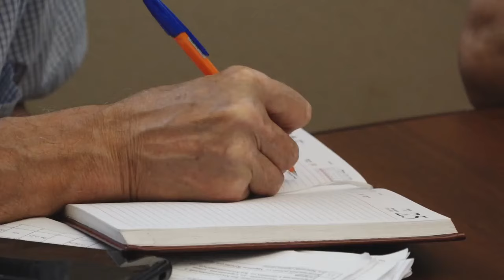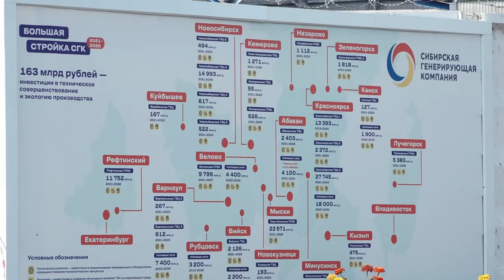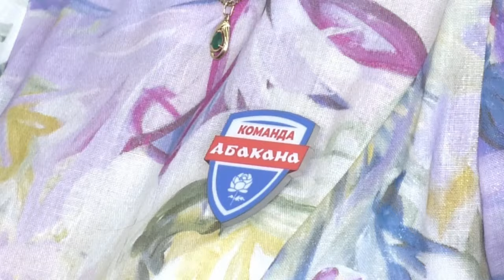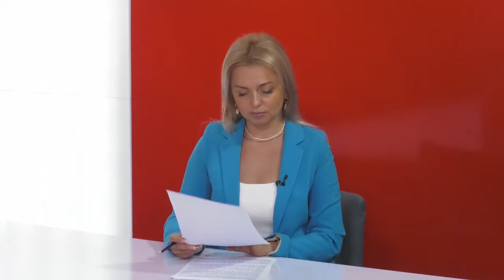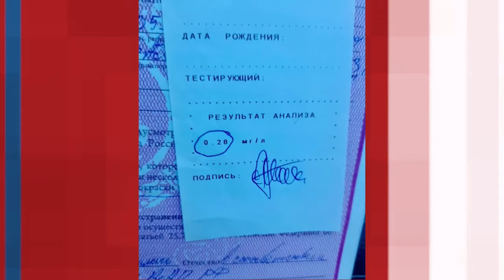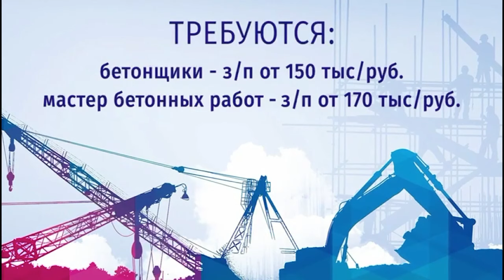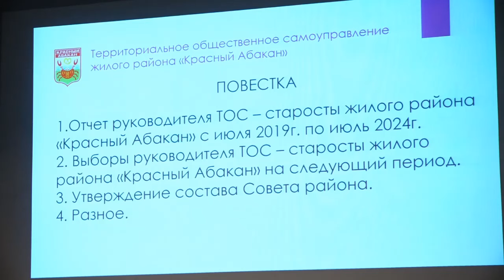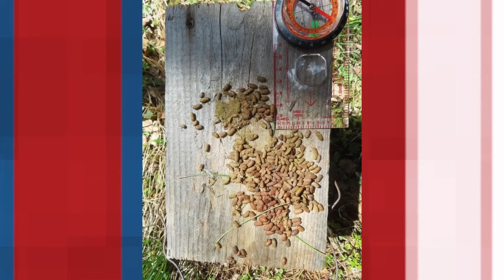Информационная программа "Сегодня" (25.07.2024) - Абакан 24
Наркоман, серийный вор и мошенник: в Абакане будут судить отпетого преступника. 30-летний мужчина совершил пять краж, два эпизода мошенничества, также он обвиняется в хранении наркотиков в крупном размере.
В Абакане горел дом и гараж на площади почти 150 кв.м. К сожалению, пламя заметили поздно, тушению мешала и плотная застройка.
Мотоциклист пострадал в ДТП в Аскизском районе. Сегодня ночью в селе Верх-Аскиз 20-летний парень на Racer Enduro сбил лошадь, внезапно выбежавшую на дорогу.
Утро добрым бывает не у всех… В Абакане продолжаются массовые проверки водителей. По утрам инспекторы ДПС дежурят в районе кольцевой развязки улицы Советская и автодороги Р-257.
16-летний подросток из Саяногорска угнал грузовик. Он был пьян. Известно, что мальчишка подрабатывал на одной из промбаз города металлургов.
Больше 65 тысяч долларов США пытался вывезти в Китай житель Хакасии. Возбуждено уголовное дело по статье «Контрабанда наличных денег в особо крупном размере», - сообщает Красноярская таможня.
Внимание, розыск! В Абакане ищут воришку телефона. 23 июля вечером в магазине на улице Кравченко кто-то забрал смартфон, оставленный предыдущим покупателем в тележке для товара.
Между тем, грабителя, который сорвал с пожилой женщины золотую цепочку, задержали полицейские Абакана. Незнакомец подбежал к пенсионерке на Проспекте Дружбы Народов.  В кратчайшие сроки оперуполномоченные уголовного розыска смогли задержать подозреваемого, им оказался ранее судимый 37-летний мужчина. Похищенное он продать не успел,  ювелирное украшение вернули владелице. А вор теперь ожидает суда, ему грозит до 4 лет тюрьмы.
Кто, кто в теремочке живёт? На территории заказника «Позарым имени В. М. Зимина», развешанные для птиц дощатые домики, облюбовала белка-летяга. Искусственные гнездовья были изготовлены и развешаны в междуречье Карасумы и Оны.
Боксеру из Хакасии Сергею Слободяну присвоено звание «Мастер спорта России международного класса».